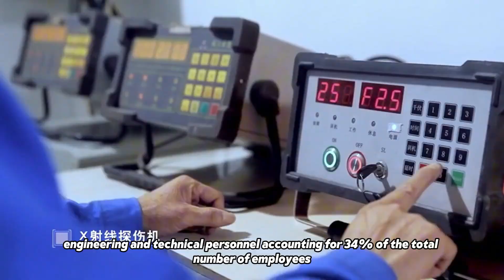Revolutionizing Waste-to-Energy Solutions Since 1968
Discover the innovative world of waste-to-energy and waste tire pyrolysis technology with Huayuan Tech, a pioneer in the industry since 1968. Covering an impressive area of 209,335 square meters, our state-of-the-art facility spans 98,680 square meters and is home to over 500 dedicated employees, with 34% being skilled engineering and technical personnel. Huayuan Tech is equipped with complete A-class boilers and pressure vessels, along with advanced manufacturing and testing equipment.

Our commitment to quality is reflected in our certifications, including ISO 9001, ISO 14001, OHSAS 18001, and the prestigious ASME certification from the United States. As we continue to evolve, we specialize in the development, manufacturing, and sales of boilers, pressure vessels, and pyrolysis machines for waste tires and plastic scrap. We also offer consulting services, thermal equipment system integration, contract energy management, and investment financing, all aimed at promoting energy efficiency. With national A-class boiler and A2-class pressure vessel manufacturing licenses, as well as D1D2 pressure vessel design certificates, Huayuan Tech is at the forefront of sustainable energy solutions.

Join us in our mission to transform waste into valuable energy resources.

Focus on waste to energy and waste tire pyrolysis technology, Huayuan Tech was founded in 1968. Company covers an area of 209335 square meters, more than 500 employees.